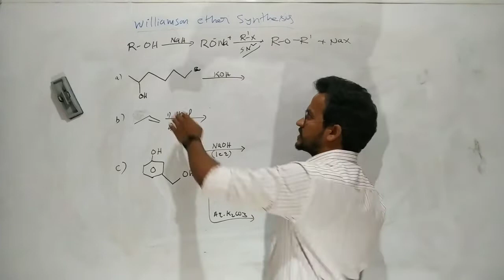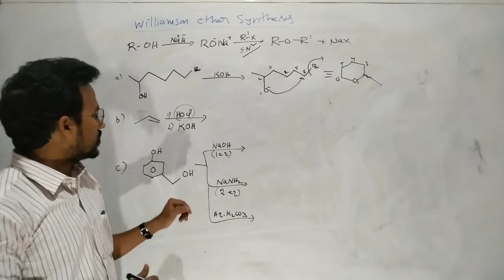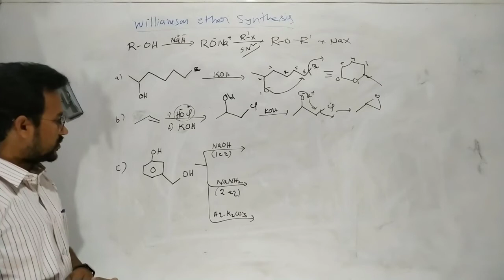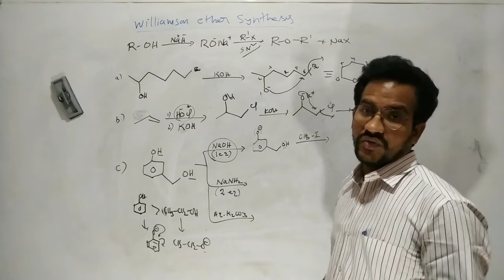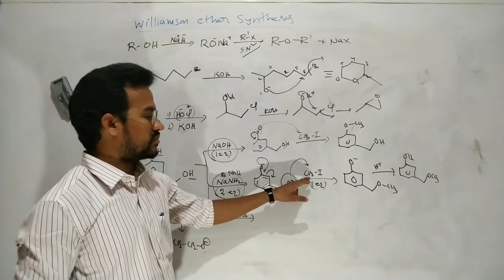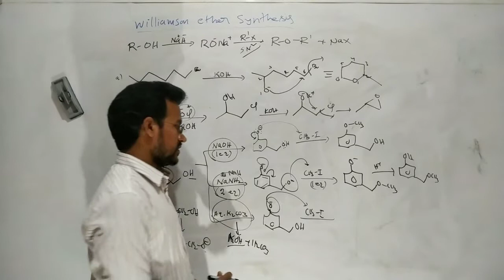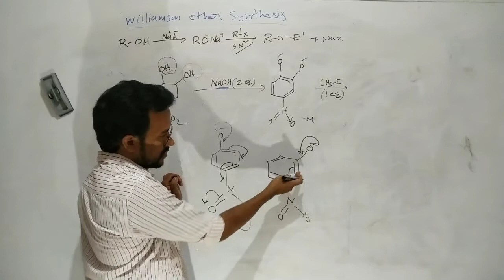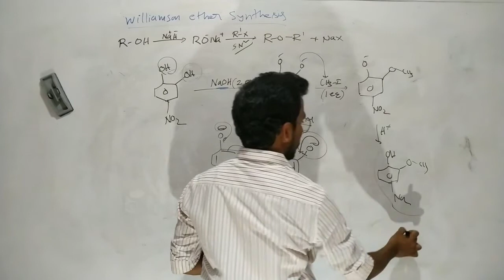Extension of Williamson ether synthesis, part-2 ll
Charged nucleophiles and localised charged nucleophiles are more reactive than neutral and delocalised charged nucleophiles